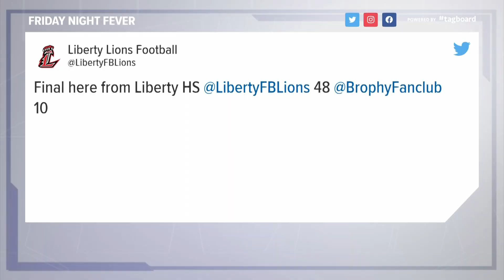Cactus Shadows defeats Skyline 34-21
The Falcons hand Skyline their first loss of the season in week 7.